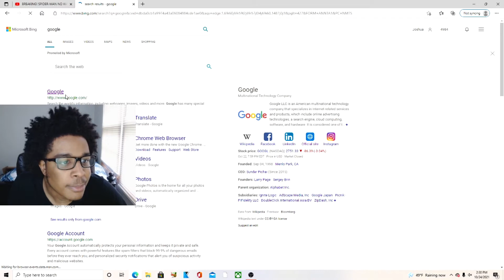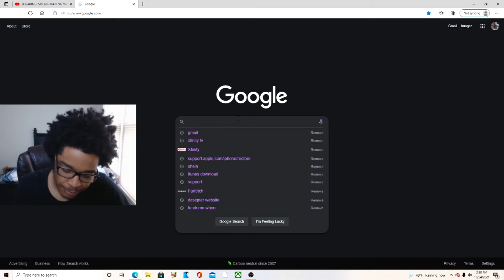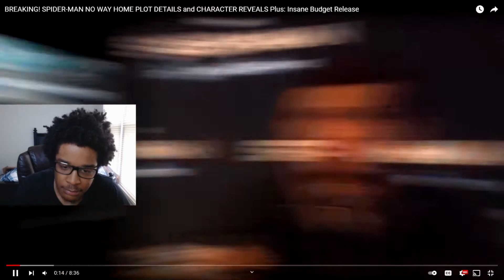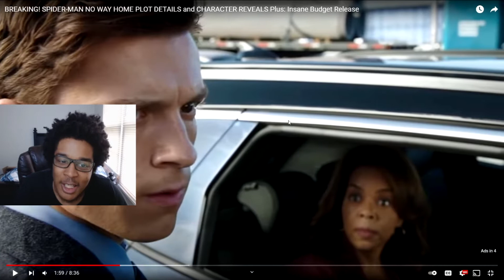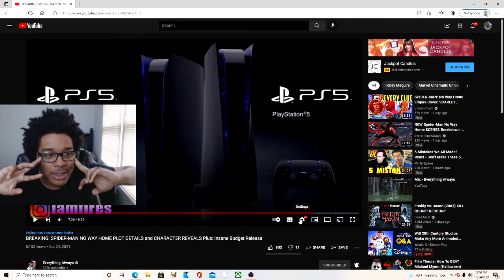BREAKING! SPIDER-MAN NO WAY HOME PLOT DETAILS and CHARACTER REVEALS Plus: Insane Budget Release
JesserTheLazer
KSI
SoLLUMINATI
PRETTYBOYFREDO
QJB
HANKDATANK25
DEI AND JOE
DDG
WUAP TV
LOU WAUP
ZAIS
WOLFIERAPSENT
MOREWOLFIE
OPRAH SIDEVERSON
PontiacMadeDDG
PontiacMadeDDG VLOGS
Mega McQueen
Mega Mc VLOG
CASHNASTYGAMING
RICE GUM
PEWDIEPIE
LOGAN PAUL
JAKE PAUL
POUDII
LIL POUDII
PERFECTLAUGHS
KELL
ANNOYING
GEESLICE
THE BOOK OF SWANTE
LAWTWIZ
WORLDSTARHIPHOP
2000